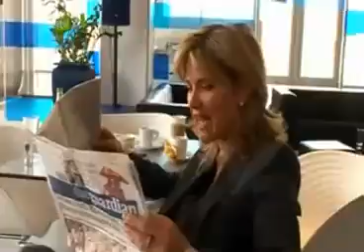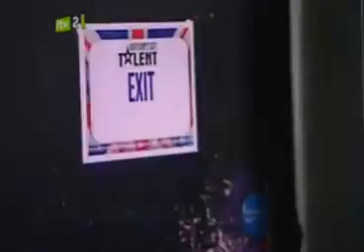BGmT 2009 - AUDITION - 3x2 - HQ - EryGarza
- Britains Got   MORE  Talent 2009
(FULL EPISODES) -

 The ®*Rights and Owners From this Video :

 Los ®*Derechos de Este Video Pertenece a:

 " © Talkback - Thames / Fremantle Media - Syco TV - ITV 1 & ITV 2 & Each Contestant -  Cada Participante/Concursante  "  (Thank You So Much)

 ** If You want watch my videos in HQ , add the next CODE at the URL end:

 ** Si quieres ver mis videos en HQ (Alta Calidad) , solo agrega el siguiente CODIGO al final de la URL.